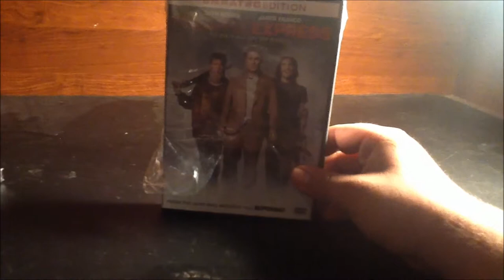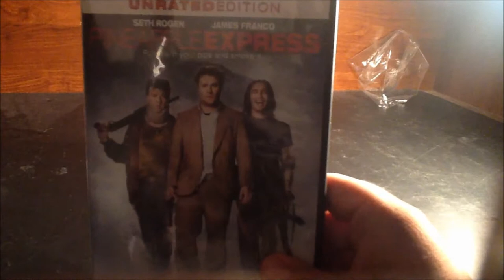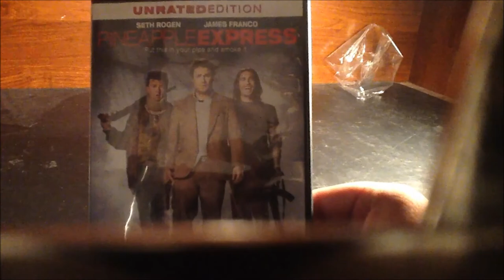The Pineapple Express UNBOXING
22tigerdude does an unboxing for The Pineapple Express. Enjoy!!!